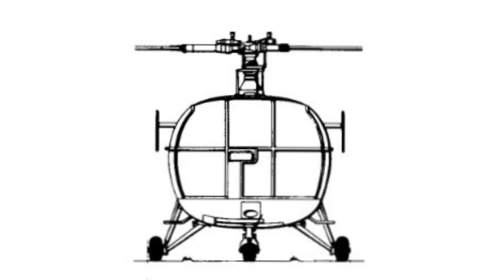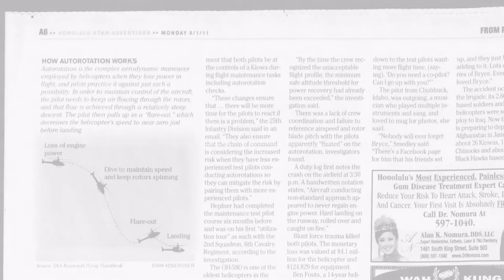1972, June 21 — Jean Boulet's Helicopter Tops Seven Miles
On 21 June 1972, Boulet set the world record (still valid as of 2020) for the highest altitude ever reached by a helicopter, when he piloted an Aérospatiale SA 315B Lama to an altitude of 12,442 metres (40,820 ft).

When he reduced power and began to descend, because of the extreme cold, the engine flamed out, and Boulet performed the highest ever, power off, full touch down autorotation, landing with absolutely no power.

This high altitude autorotation also set a new world record.